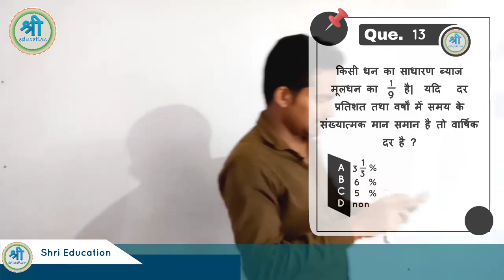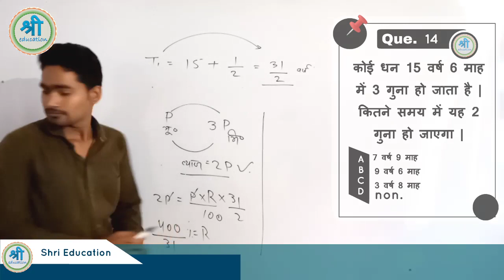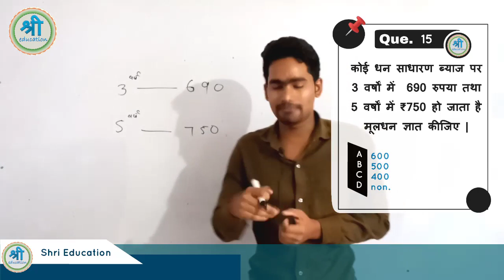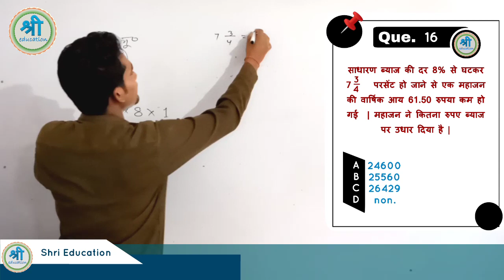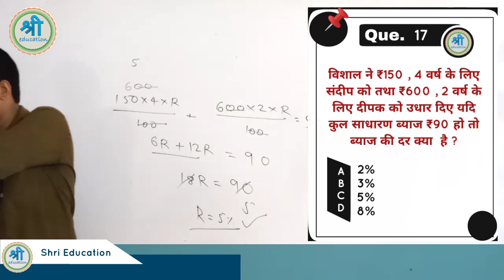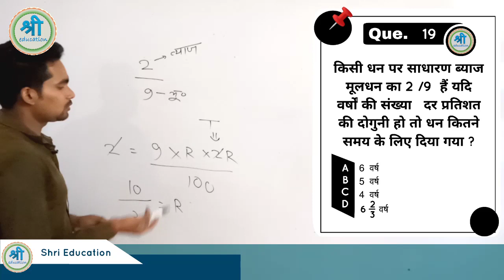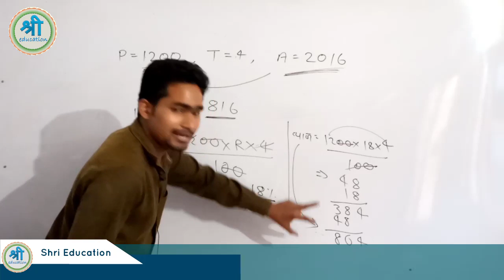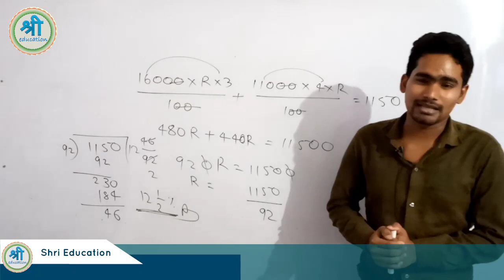साधारण ब्याज | simple interest Part 3 | Dishant sir